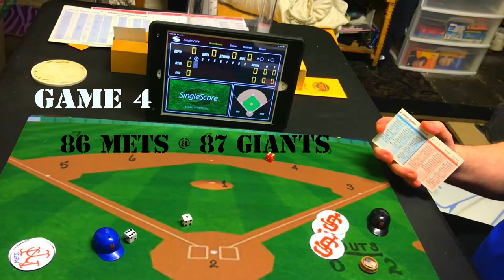Strat-O-Matic C&D Baseball; 86 Mets @ 87 Giants: GAME 4 | ft. Kris Dufour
It's GAME FOUR of the National League Championship Series between the 1987 San Francisco Giants and 1986 New York Mets!  I, again, have my good friend, Kris Dufour, to play against me. Kris will take the 1986 New York Mets and I will take the 1987 San Francisco Giants. The pitching matchup is Sid Fernandez for the New York Mets and Mike Lacoss for the San Francisco Giants!